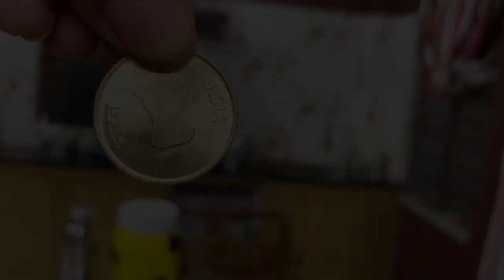আমার বাড়ির গণেশজির থালায় পড়লো মস্ত বড় এক বোম।।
published on 1 St sept 2022